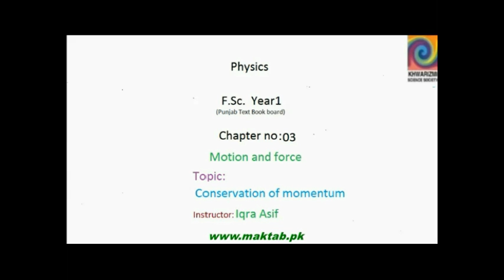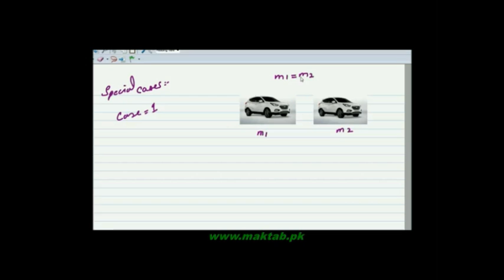FSc Physics Book1, Ch 3, LEC 8: Conservation of Momentum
This video lecture from Motion and Force  (F.Sc. first year physics) covers Conservation of Momentum, Explanation, derivation and cases related to different masses and velocities of bodies in detail with the help of examples. Find more e-learning material and educational video lectures in Urdu at maktab.pk. These videos are free to use for promotional and commercial purpose by keeping the credits to Maktab.